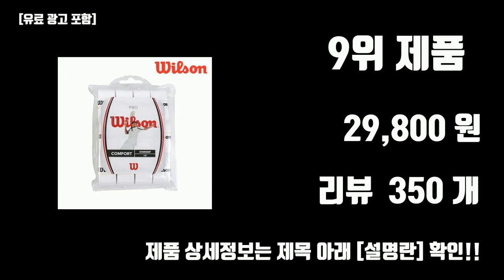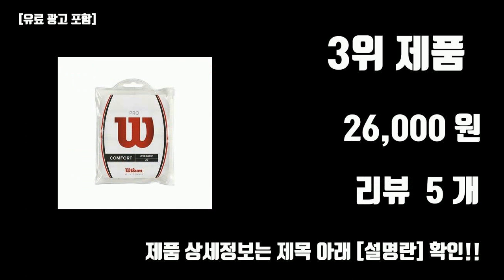윌슨테니스그립 판매 BEST10 [가격, 리뷰]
23년도 가장 핫한 윌슨테니스그립 판매 BEST10 [가격, 리뷰]

1위. 윌슨 프로 오버 그립 테니스 배드민턴 10입 WRZ4019, 화이트 [24,000원]

2위. 윌슨 그립 25개 WRZ4019 화이트 믹스 5컬러 25P [53,000원]

3위. PRO OVERGRIP 12P 윌슨오버그립, WH [26,000원]

4위. 윌슨 라켓용 프로 오버그립 12p WRR9365YL, 옐로우 [21,000원]

5위. 키모니 하이 소프트 EX 오버그립 KGT111 12p, 화이트 [16,400원]

6위. 윌슨 프로 오버 그립 테니스 배드민턴 10입 WRZ4019, 믹스컬러 [24,000원]

7위. 윌슨 그립 50개 배드민턴 테니스 4019 오버그립 50EA, 화이트 [90,000원]

8위. 윌슨 테니스 배드민턴 오버그립 5p + 투센 파우치, 화이트 [15,000원]

9위. 윌슨 프로 오버 그립 12개입 WR9365WH 화이트 [29,800원]

10위. 윌슨 프로 오버그립 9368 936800 믹스 12입 라켓그립, 믹스_w0212113 [22,400원]